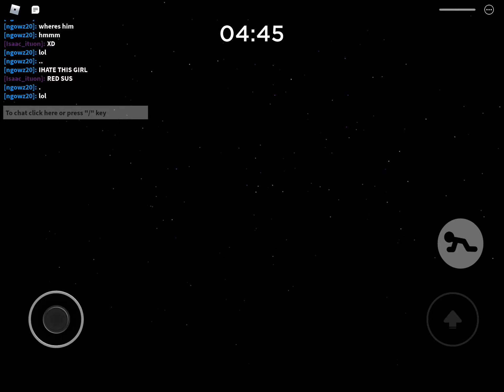why did you do that to me garbage